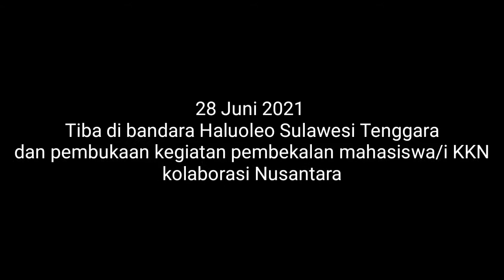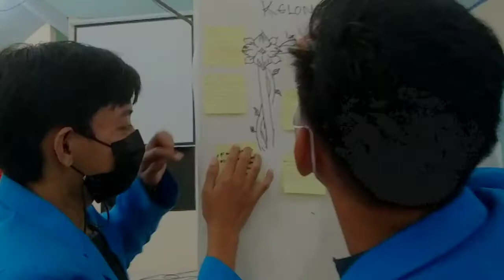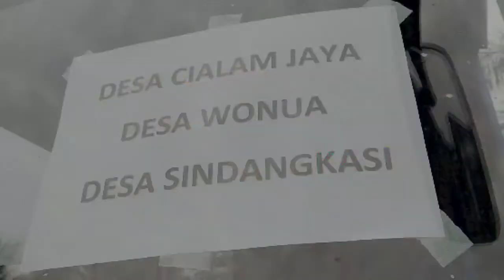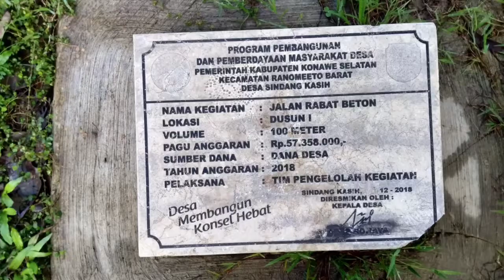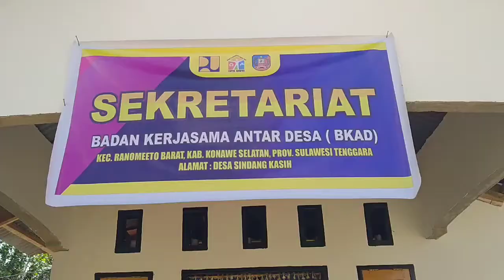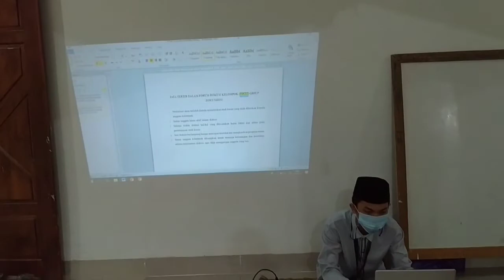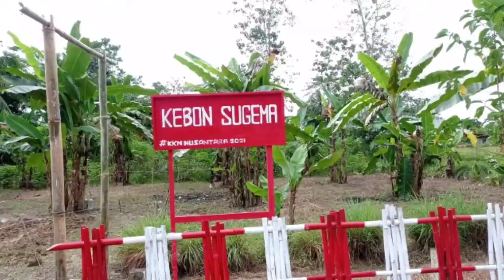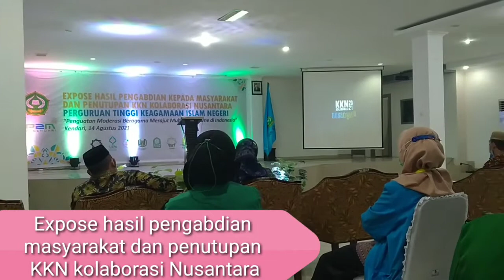CERITA KKN KOLABORASI NUSANTARA DI BUMI ANOA SULAWESI TENGGARA